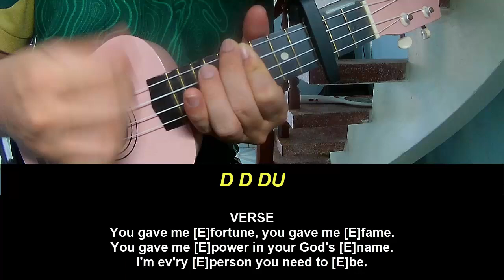Ukulele Tutorial Living Colour Cult Of Personality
Today, I will share with you Ukulele Tutorial Living Colour Cult Of Personality